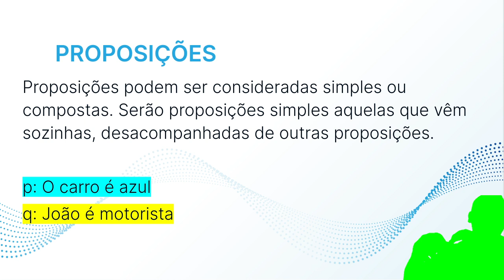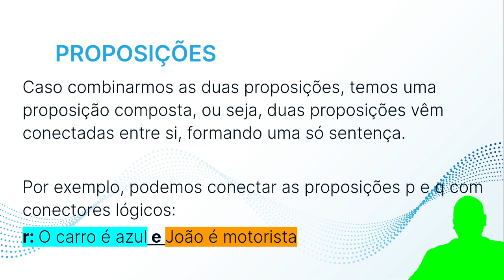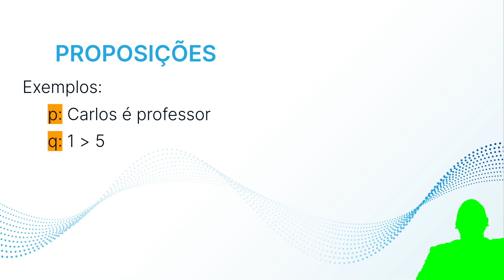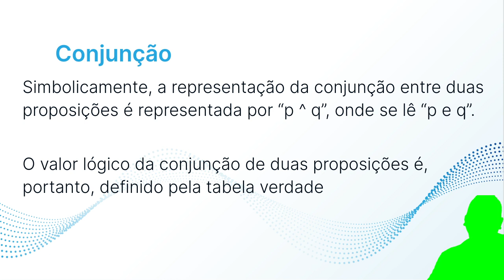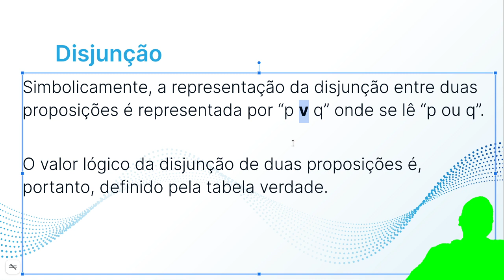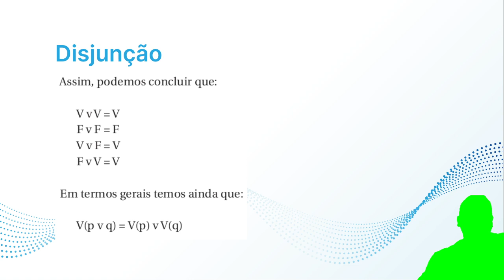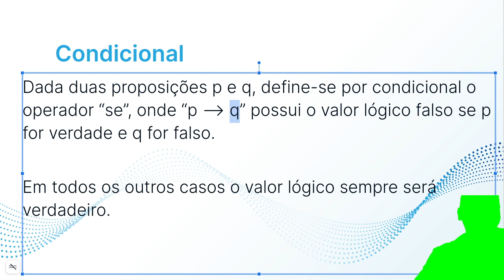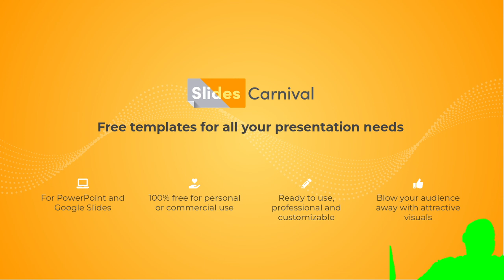CURSO LÓGICA MATEMÁTICA - OPERAÇÕES LÓGICAS SOBRE PROPOSIÇÕES - Aula 002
--- RECOMPENSAS
    1 - Acessar mais dados sobre as atividades dentro do projeto;
    2 - Poder propor atividades para a equipe de especialistas;
    3 - Acesso ao mural com notificação;
    4 - Enviar mensagem para os especialistas do projeto;
    5 - Influenciar na prioridade das atividades de seu interesse;